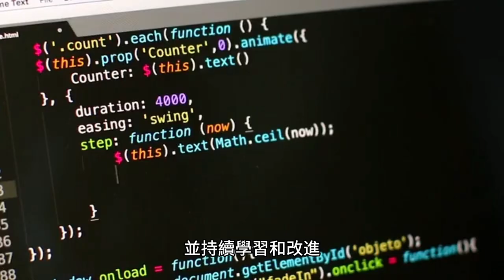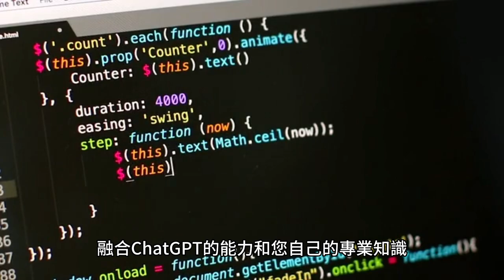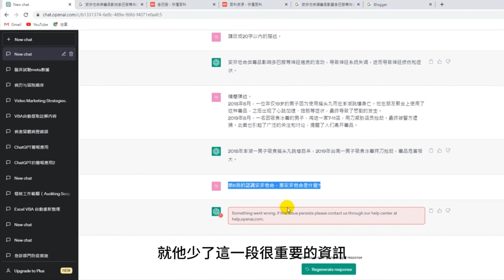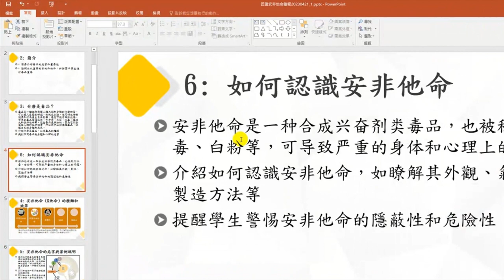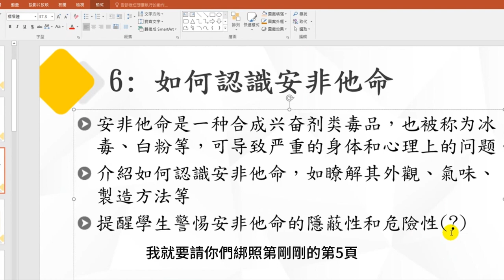了解ChatGPT邏輯調整並做出更專業的簡報-【讓ChatGPT成為你的秘密武器：打造出色的簡報文案！】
理解ChatGPT的邏輯並運用它來創作專業的簡報，可以遵循以下步驟：
首先，熟悉ChatGPT的功能和限制。
其次，明確簡報的目標和觀眾。ChatGPT可以提供文本生成和創意輔助，但您需要確定您想要傳達的計息和目標觀眾的需求，並運用ChatGPT來補充和增強您的內容。
第三，對ChatGPT的回應進行適當的選擇和調整。ChatGPT的回答可能是基於統計和頻率，有時可能不夠精確或適合特定場景。您可以使用自己的專業知識和判斷力，從ChatGPT的回答中挑選和修改最適合的部分。
綜上所述，了解ChatGPT的邏輯並應用它來創作專業的簡報需要熟悉其功能和限制，明確簡報目標，適當調整ChatGPT的回應，並持續學習和改進。融合ChatGPT的能力和您自己的專業知識，可以提升簡報的質量和專業性。